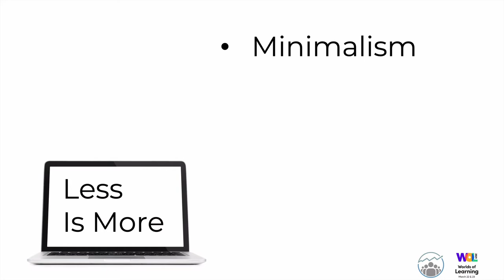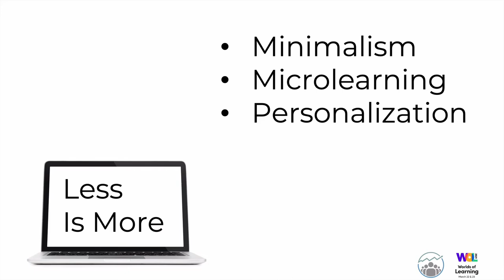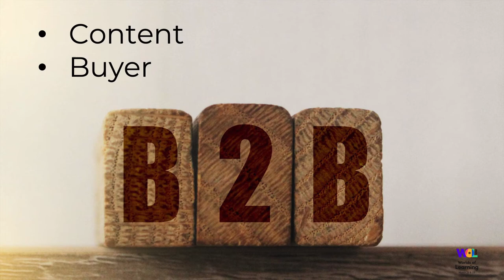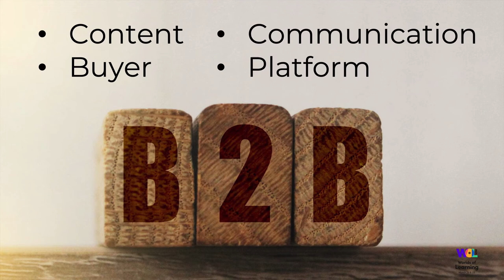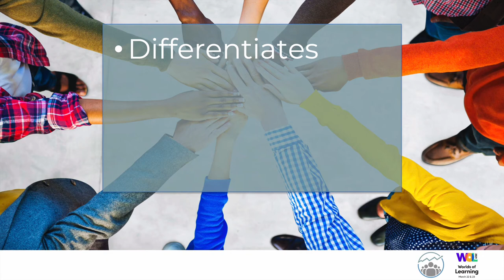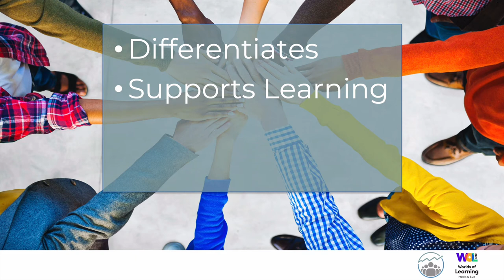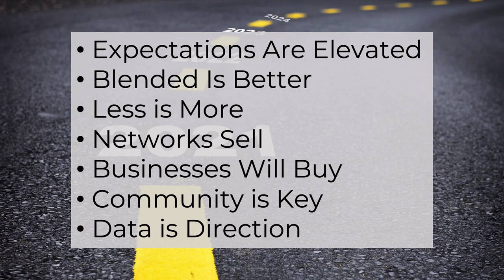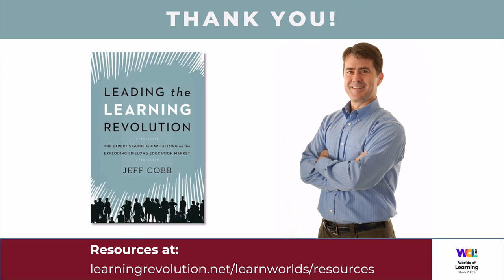E-Learning 2021 and Beyond: What Will It Take to Succeed? [With Jeff Cobb of LearningRevolution.com]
The global pandemic drove a huge surge in online education in 2020 and with it, a big shift in how people perceive e-learning and what they expect from it.

With a return to more "normal" times now seemingly on the horizon, what's next for e-learning? Will people continue to flock online?

Can you still launch and grow an online education business even as widespread face-to-face education becomes possible again?

What will it take to succeed?

In this session, 20-year e-learning industry veteran Jeff Cobb will discuss some of the key trends impacting e-learning in 2021 and beyond. You'll get clear insights and actionable tips to help you build the right e-learning experiences and connect with your market in the most effective way.

Jeff Cobb speaks about elearning in 2021, his talk was first recorded for LearnWorlds' Worlds of Learning summit on March 2021.